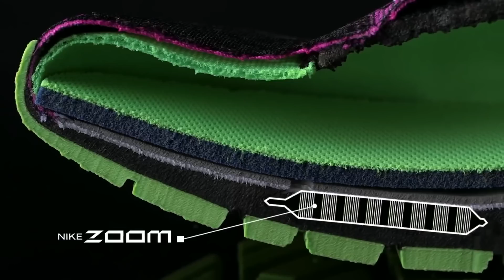ТОП 10 КРОССОВОК ИЗМЕНИВШИХ NBA! | самые значимые кроссовки в истории баскетбола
В этом необычном рейтинге я рассказываю о самых значимых баскетбольных кроссовках, создание которых привело к серьёзным изменениям в современной индустрии спортивной обуви.

Это топ 10 кроссовок, многие из которых вы знаете, помните и, которые возможно, даже были на ваших ногах .

Тайминг.
00:00 Вступление
00:49 Nike Shox BB4
02:00 Nike Zoom Hyperfuse
03:28 Adidas Equipment KB8/ Crazy 8
04:40 Nike Kobe 9 Elite
06:06 Nike Air Go LWP
07:19 Adidas D Rose 5
08:20 Nike Hyperdunk 2008
10:03 Nike Air Force 1
11:08 Nike Zoom Kobe 4
12:30 Nike Air Jordan 1
14:06 Кроссовки, не попавшие в топ
15:01 Коби VS Майкл
15:41 Наш магазин

Всем привет, меня зовут Дмитрий Титов. Я являюсь баскетболистом-любителем с 30 летним стажем. А также владельцем сайта krossovki.net - первого в рунете ресурса, занимающегося полноценными обзорами баскетбольных кроссовок.

Также снимаю видосы на другие баскетбольные и около баскетбольные темы (рейтинги, аналитика, топы, тренировки, баскетбол с видом от первого лица и т.п.).
Если вам это такое интересно, здорово!